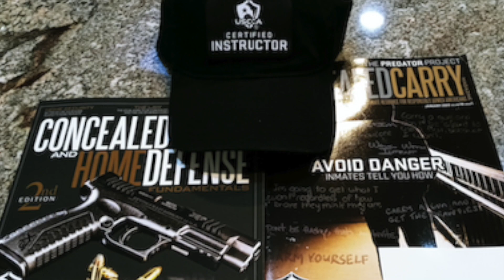Pistol leverUp3 3rd drill, practical shooting drill. We offer different shooting and VA CCW classes.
I'm David Park, certified USCCA & NRA instructor, students shoot FREE at my awesome private range.